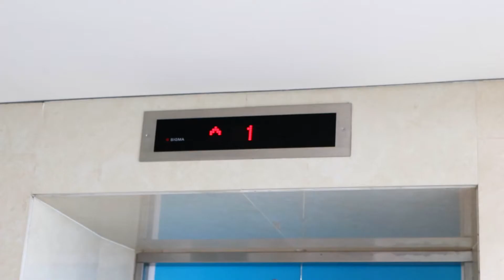Festival Saudagar Nusantara, Sentul(Bogor)